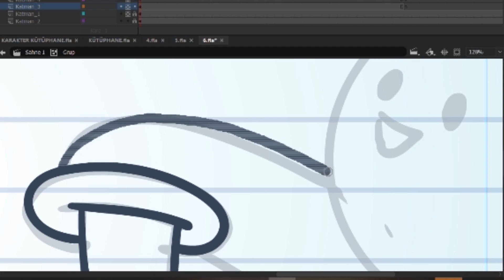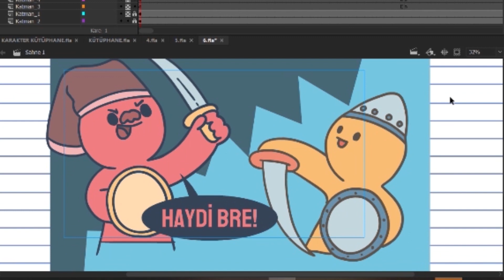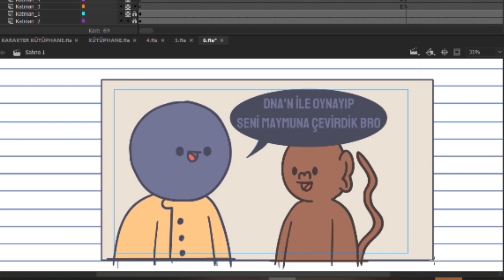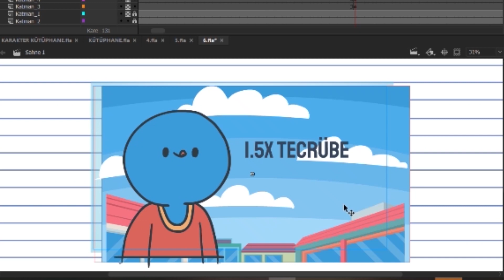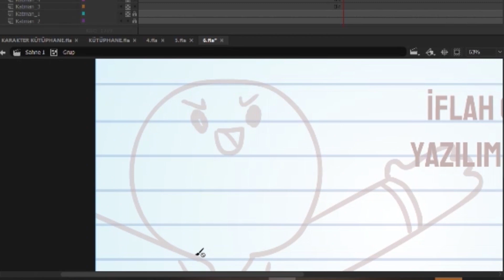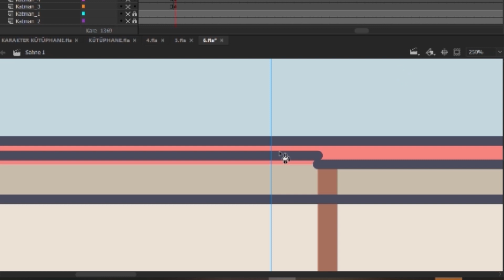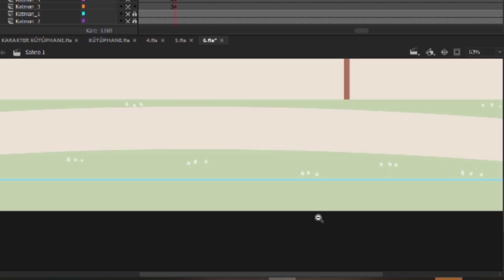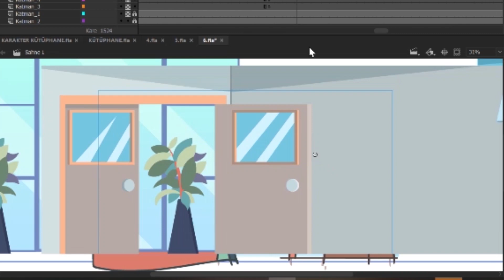Gençlerin %70'i Yurt Dışında Yaşamak İstiyor | PODCAST